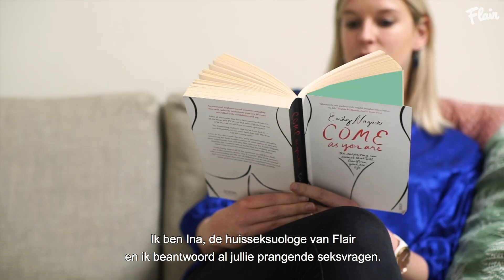VRAAGINA: Alles over naspel